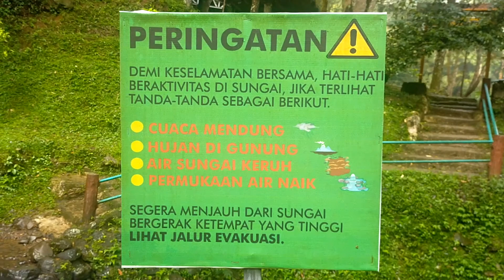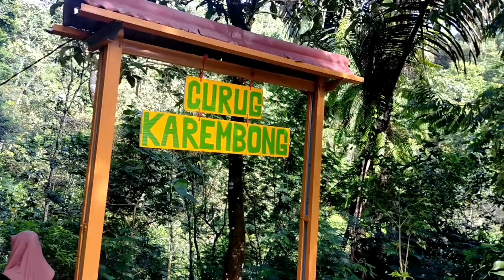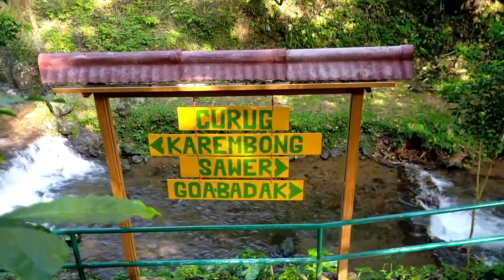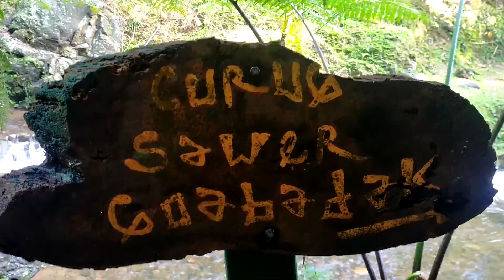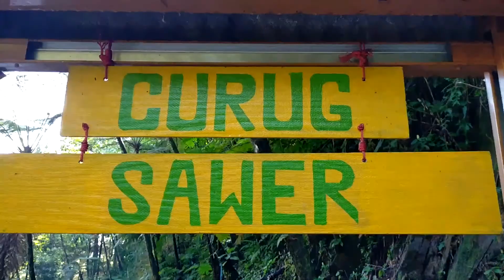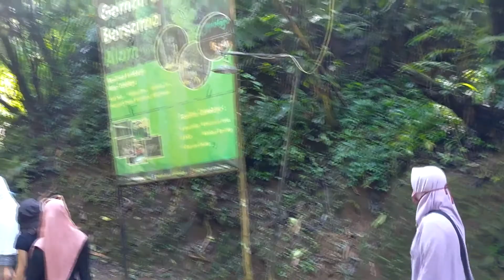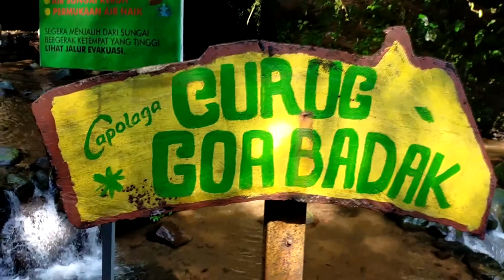CAMPING DEPAN AIR TERJUN WIIIHHHHH DINGIN 3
sensasi nya sangat berbeda sekali berkemah persis di depan air terjun. Bak berada di alam bebas suara gemericik air nya sangat sahdu terdengar